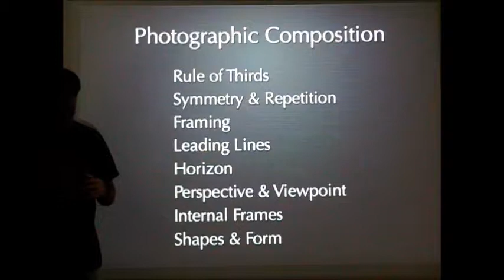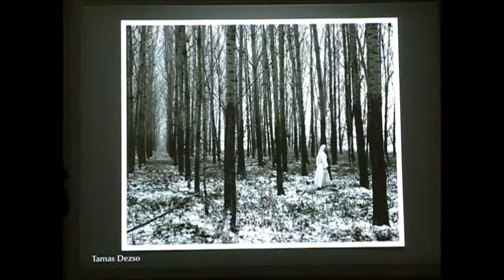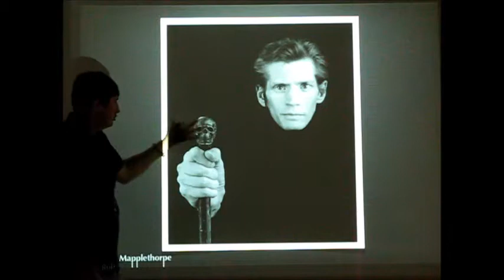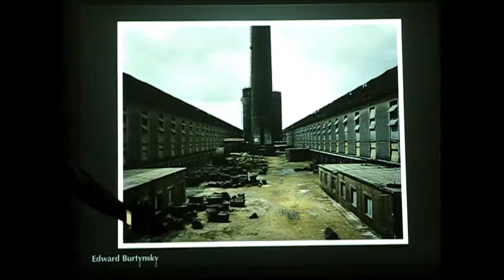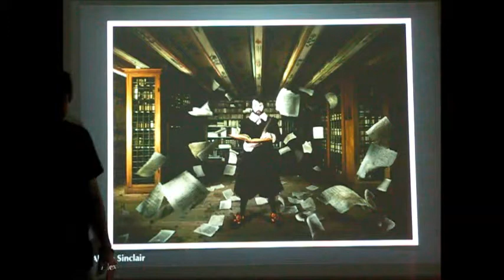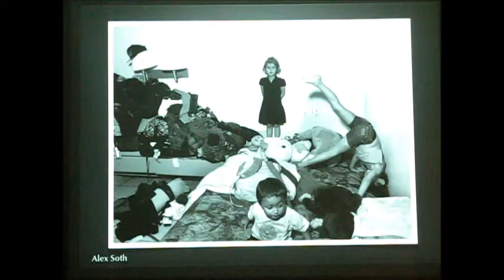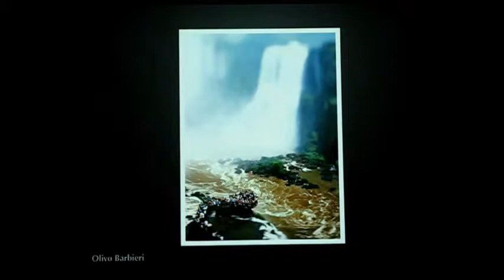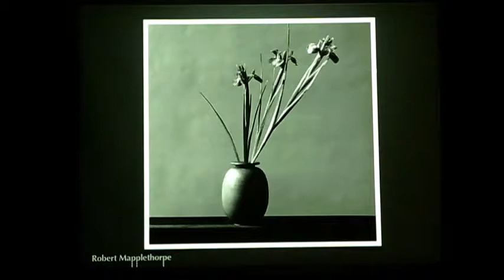JUN 2014 Photographic Composition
JUN 2014 presentation by Andrew Ross on the concept of composition and the visual vocabulary used in making a dynamic image (38min - incomplete video due to recording device)